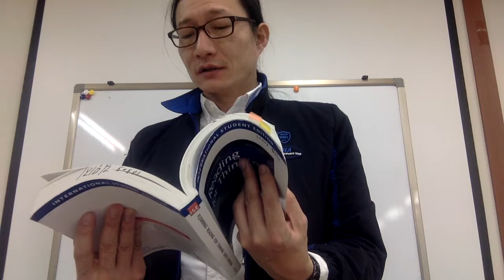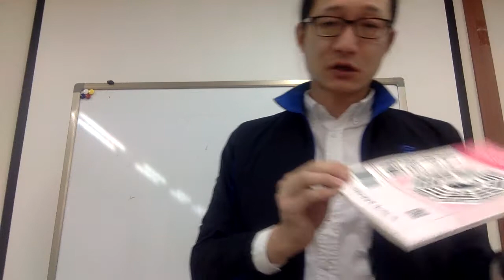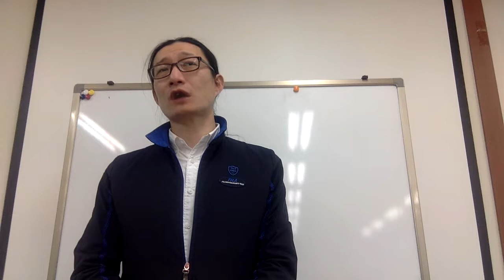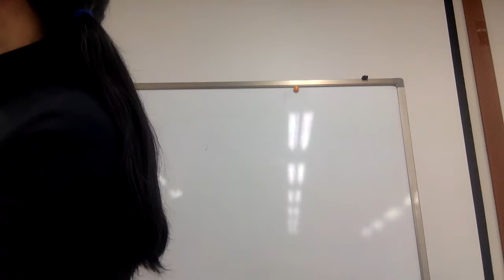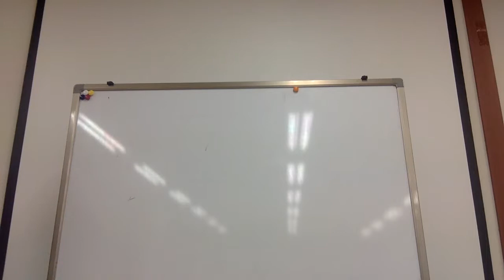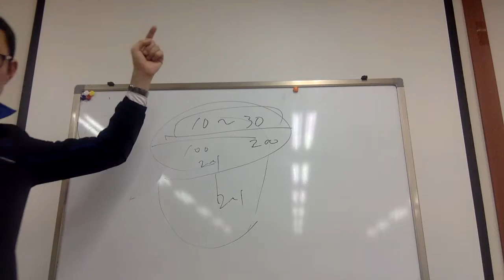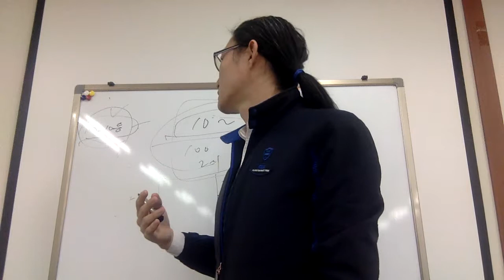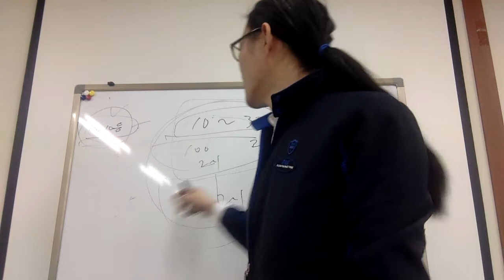연쇄교육은 교재 복사를 해서 사용하지 않는다 Capt Jang Law 連鎖教育 울산법학원